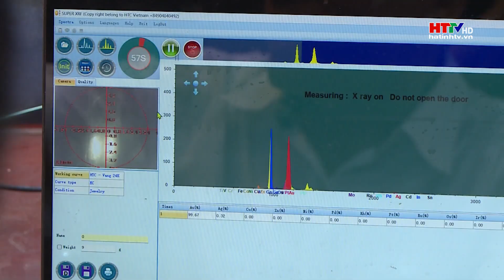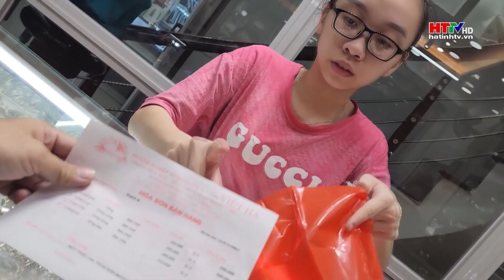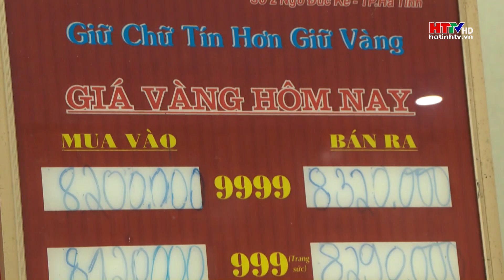Chất lượng Vàng trên thị trường | Hà Tĩnh TV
Tin tức mới nhất | Chất lượng Vàng trên thị trường